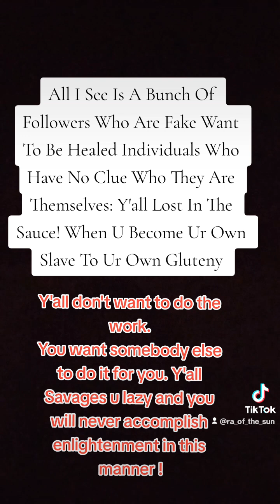Social Media Is Pointless The Revolution Won't Be📺Televised We Going Back 2 The Streets Huey Said It